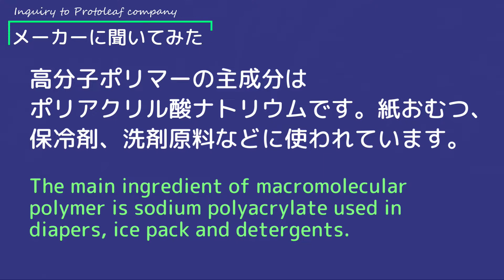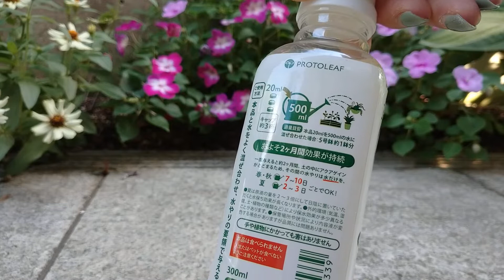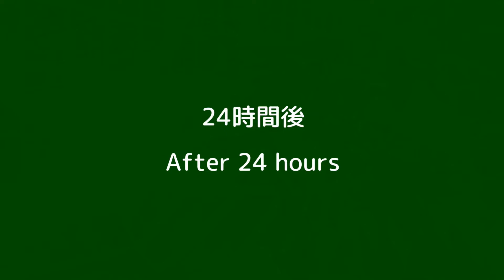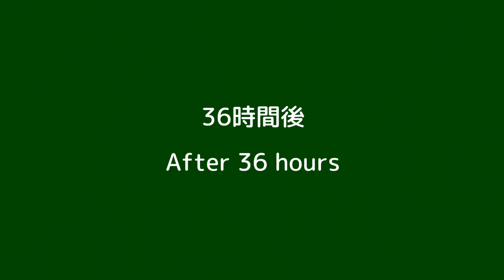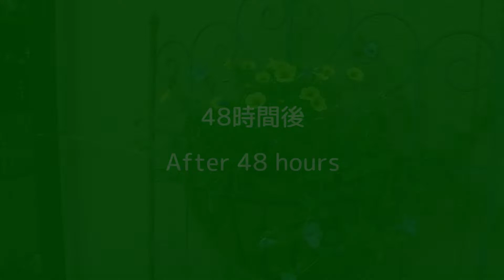鉢花の水やり革命「アクアゲイン」｜AquaGain extends potted plants watering intervals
(English follows)
7月下旬、真夏は鉢植えに毎日水やりが欠かせません。朝水やりしても、夜帰宅したら水切れでお花がグッタリ、なんてことも。
そこで、今回はプロトリーフの保水剤「アクアゲイン」を試してみます。鉢植えに与えると、夏でも2－3日水やりしなくても持つって本当⁉　乾きやすいハンギングバスケットで試してみました。ご覧ください。

撮影時期：2022年7月下旬

It's so hot these days that pots of plants in my garden can get really dry!
In this video I'll try a product from Protoleaf called "Aqua Gain," a liquid water retention agent which you blend in water and  administer to plants. How long can it extend watering intervals? Let's try!

Video shooting: late July, 2022